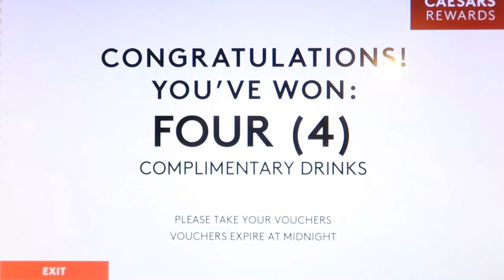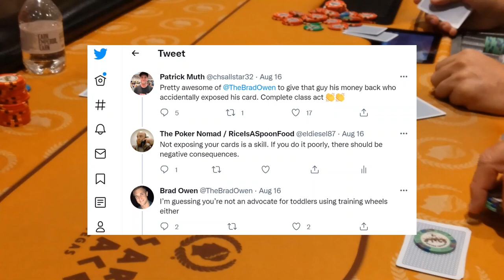1. Covering Your Cards in Poker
Don't go overboard studying poker hands. There are many ways to improve your poker that have nothing to do with the cards.